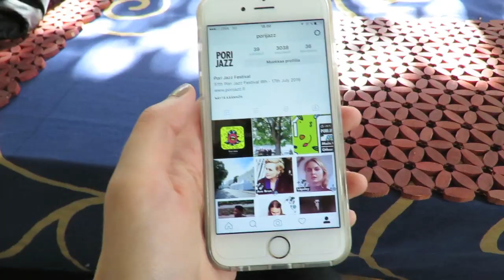Sattuu ja tapahtuu | Veikkaus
Työn iloa kaikille! Onnistumisista tulee iloita ja sattumuksista...no ottaa ainakin opiksi. :D Tässä Loton ihanat kesäduunarit näyttävät mallia. Kiitos heidän työnantajilleen luottamuksesta!

Lotto palkkasi kymmenen nuorta unelmiensa kesäduuniin. He saivat itse valita kohteen mihin menevät töihin. Ainoa ehto oli, että kohde on saanut veikkausvoittovaroja.